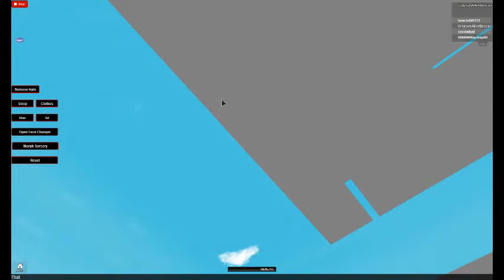Vampire Roleplay 2 - Grayson Sucks at ROBLOX 7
&quot;And there was a war in Heaven,
Where Demon fought against Angel,
And Angel fought against Demon&quot;
                            -Revelation  12:7
(Added a new sewer system and water cave. Working on the main cave (Mountain))